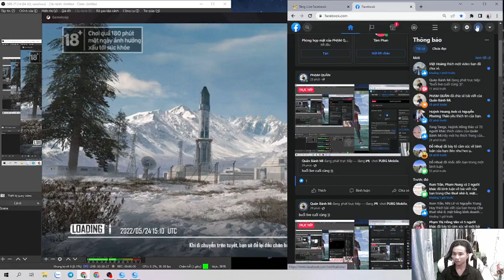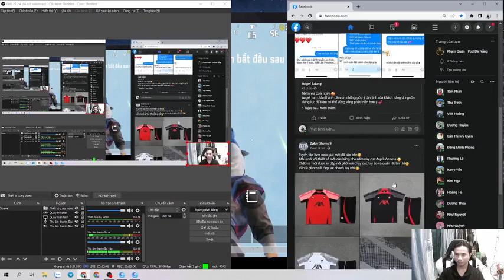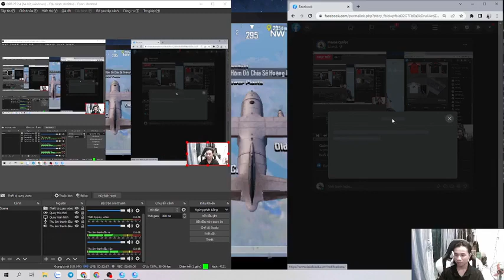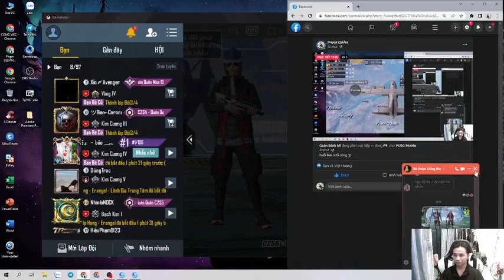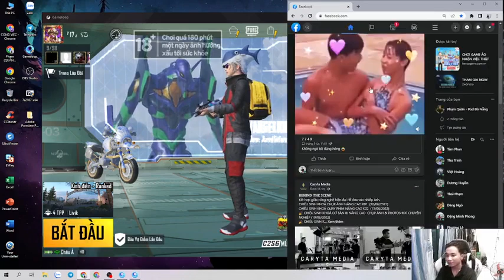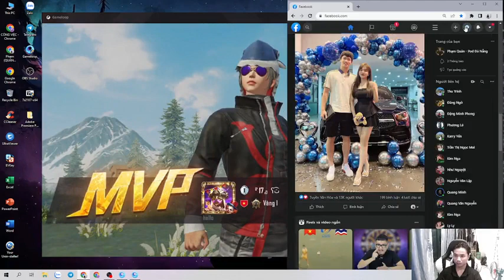xem quá đã